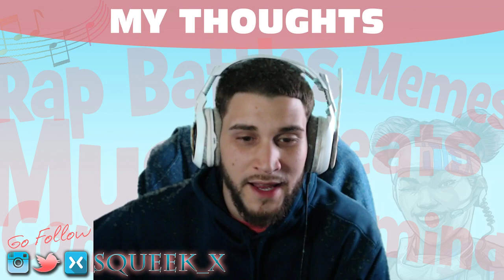Scru Face Jean - Bullets (Music Video) - REACTION - WATCH YOUR BACK!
You can watch all our lives streams here, we stream everyday and if you miss something you can always stop by and check out the replay - Mixer

This is my instagram where i love posting motivational content daily, as well as my vlogs - IG

This is my snapchat where i will posting the funniest 15 secs of the day - Snapchat - Squeek.x